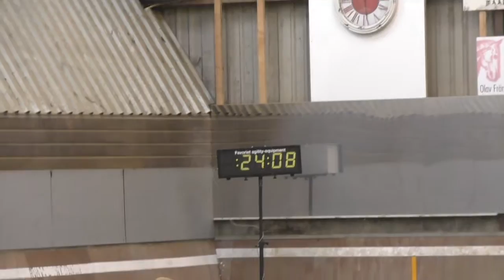Kahlen JP 100116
Mawlch Seka (Kahlen) 4th place Jumping